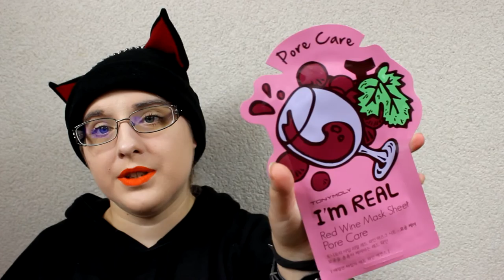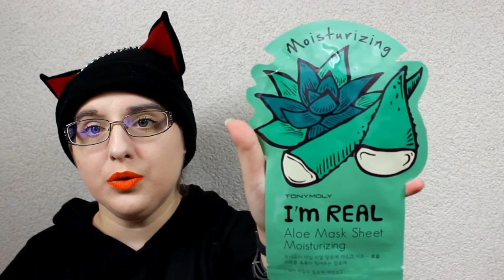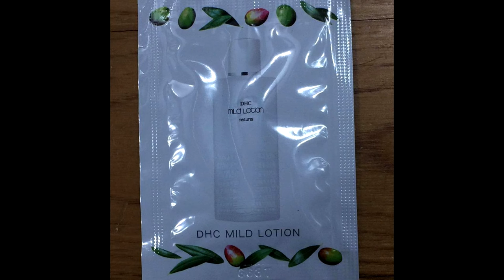On ouvre mon premier colis kollectionk ensemble ?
info de ma commande :
Subtotal :  $19.69
Standard: 5-15 business days : $4.95
Total excl. Tax  : $24.64
Total : $24.64

♡ Hibi :
♥ kik. : HibikiPandi
♥ SNUPPS : HibiYume
♥ Periscope : HibiYume
♥ Fyuse : hibiyume

Boîte Postale :
Hibiki YUME
 BP 10002
 17360 saint Aigulin